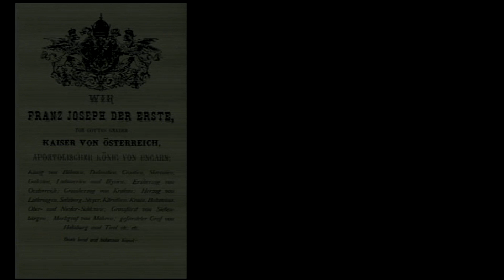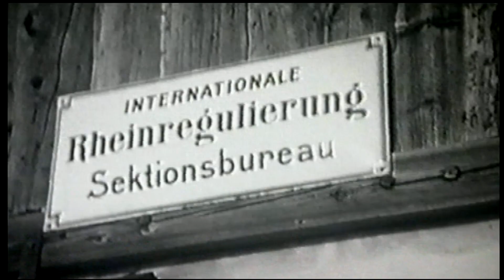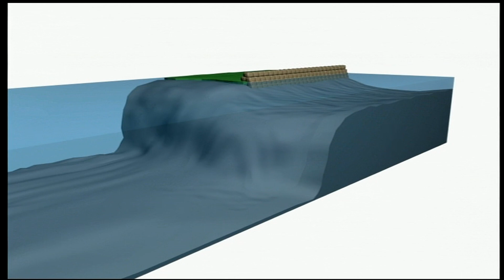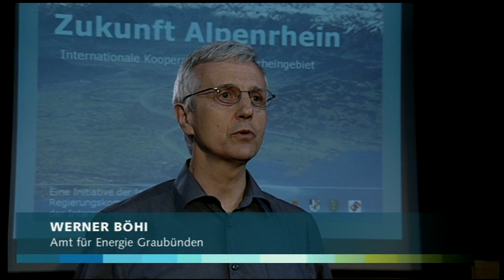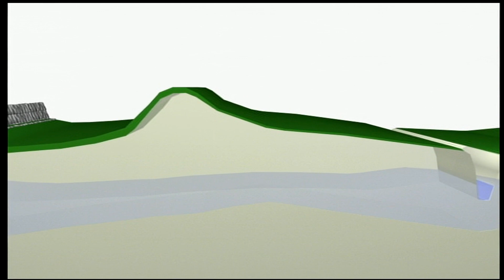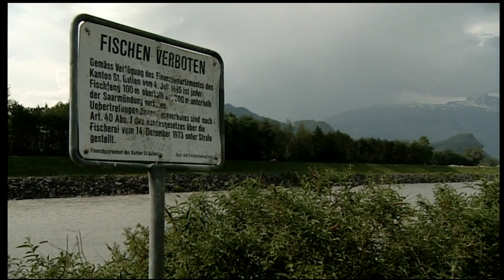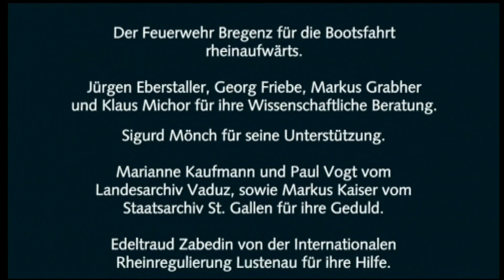Der gefesselte Strom - 2004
Die 40-minütige Dokumentation "Der gefesselte Strom" aus dem Jahr 2004 wurde von der IRR damals in Auftrag gegeben und zeigt die Entstehung des Rheintals und die Entwicklung des Alpenrheins.